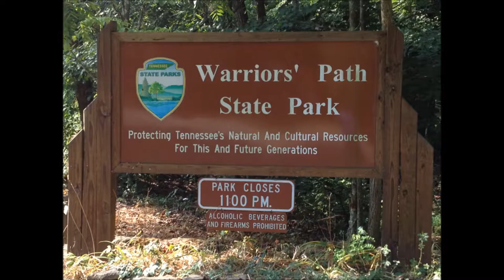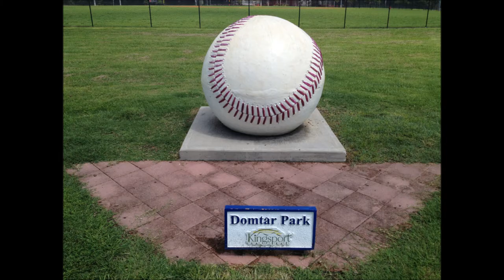Kingsport's Stormwater - What Do You Think of When You Think of Kingsport, Tennessee?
The second video in the City of Kingsport's Stormwater PSA videos.